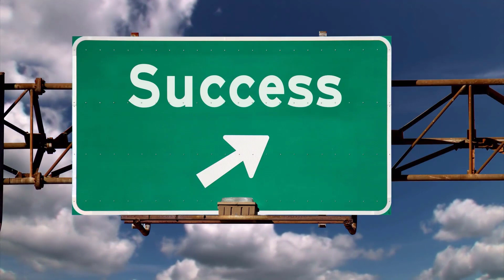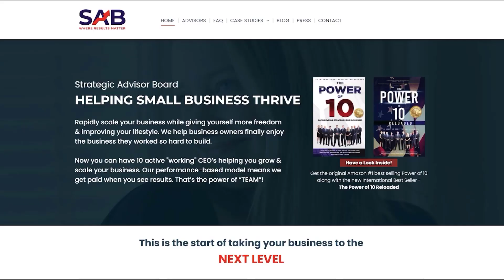Robert Peterson’s Advice to Business Leaders on How They Can Create the Lifestyle They Want | Ep194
Robert Peterson is the Co-Founder and President of AV2L Consulting LLC. His goal is to help business leaders succeed through mindset, goal achievement, and accountability. He offers consultancy services that help leaders focus on strategy, leadership, influence, communication, relationships, and accountability while connecting their passion and faith to tangible results. In this episode, Foo and Robert talk about how entrepreneurs can take control of the voice in their heads so they can rediscover happiness in their life and business.